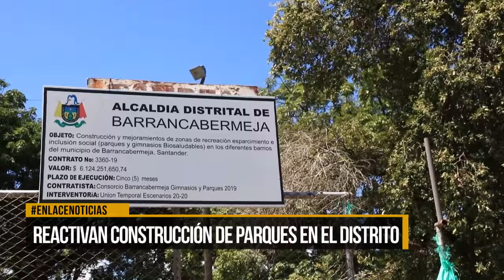Se reinician actividades de construcción de parques en el distrito